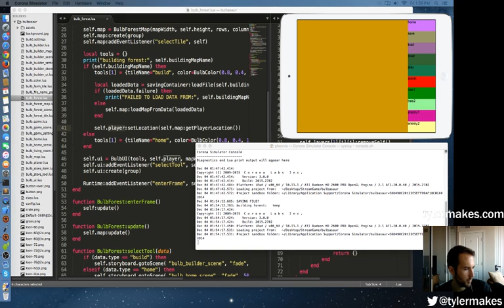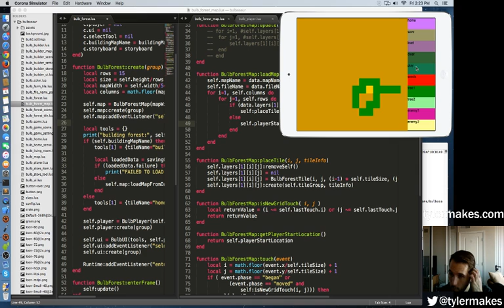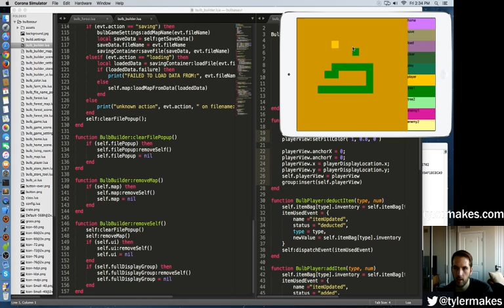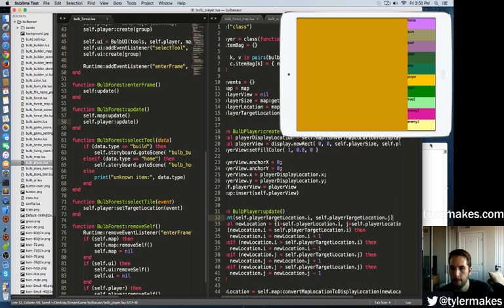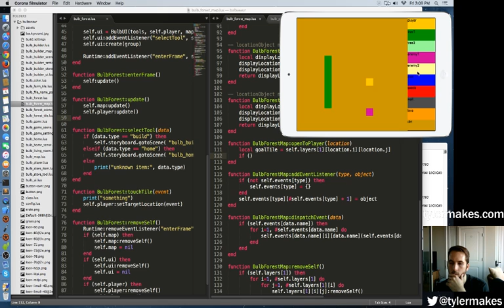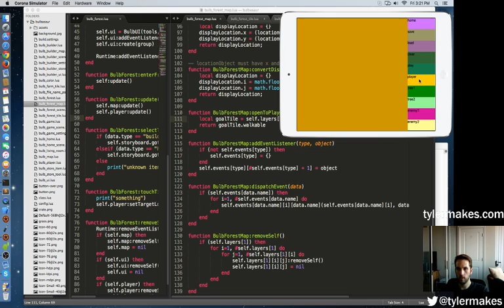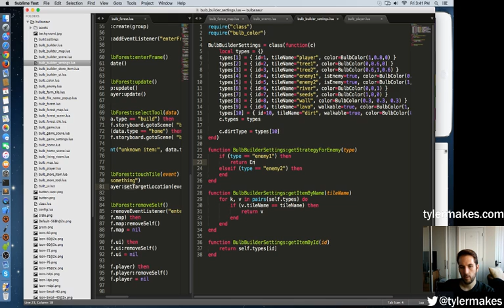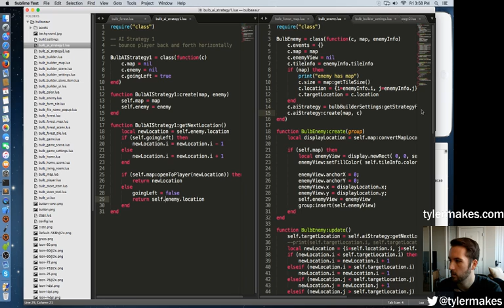TylerMakes - Making a Game in Corona SDK Part 10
In this stream, I make a game from start to finish in Corona SDK. Check out the code on git hub